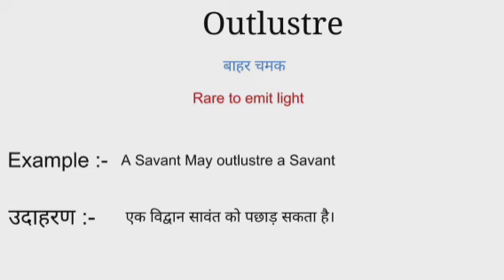Outlustre meaning in hindi | outlustre ka matlab kya hota hai | word meaning in hindi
Outlustre meaning in hindi
Outlustre ka matlab kya hota hai
english to hindi
word meaning
what is outlustre
Outlustre का हिंदी अर्थ